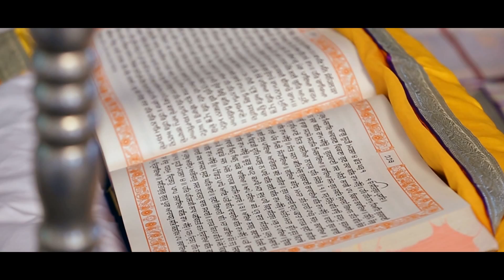HIGHLIGHTS 2018 Sukhjinder Singh Weds Kamaljit Kaur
A Film By Khinda Digital Studio Sultanpur Lodhi (Kpt)
M.+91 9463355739  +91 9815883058 Off:- 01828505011